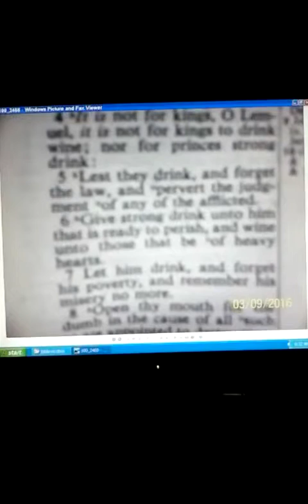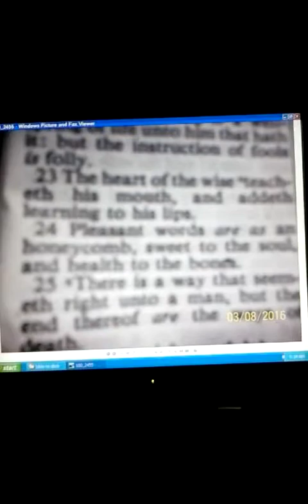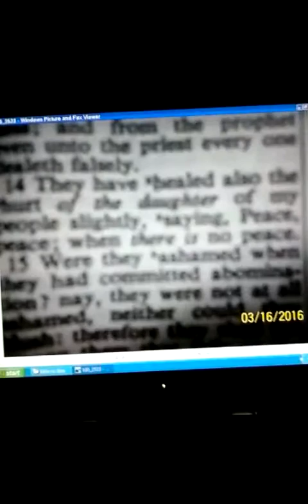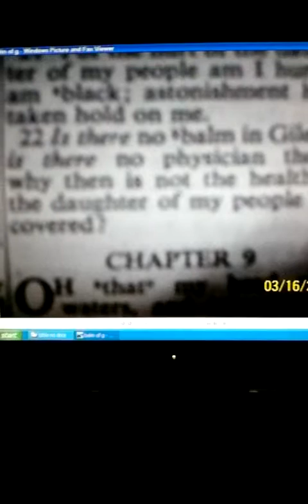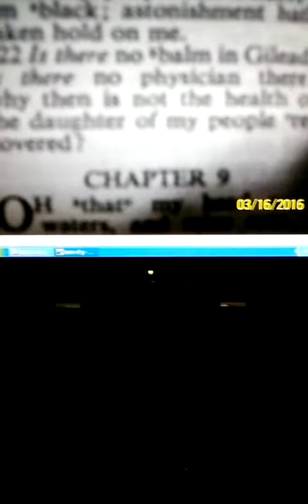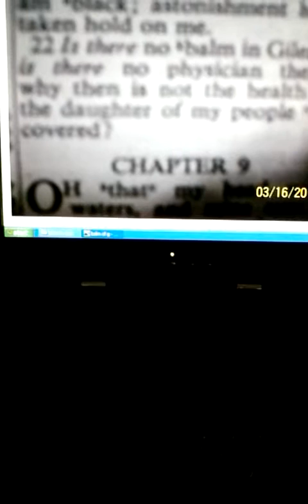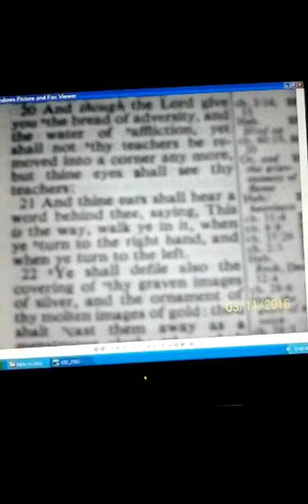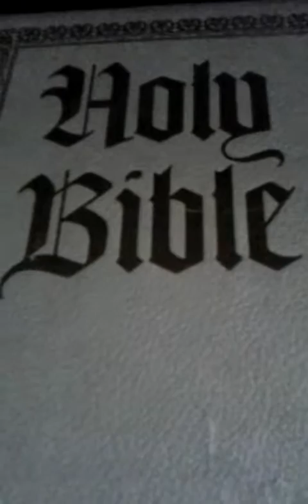47- What does the Holy Bible really say about meds, cures, etc.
On this I show Some of what it says, You get to hear a medicated drunk person and a medicated pastor also. Its simple really. The Holy Bible isn’t all there, there’s many things it doesn’t tell you. THEY arent scared of the knowledge of it, because your medicated and you don’t get it. And youve been BRAINWASHED,BEWITCHED by there pastors. You depend on God/ Jesus period. And if your just evil, and wont turn from it then ..well..psalms 109 is just for you
my personal videos will shock and scare you,this is real life, this is happening and you don't see it.You too medicated to see. all these videos are connected in order to get the BIG PICTURE you have to start with dr's videos then go to them as they were loaded or numbered. If your medicated stupid like I WAS then you may not understand this. I will load all video's as I can to HELP YOU NOT SELF-TERMANATE ..I'm a dying ole lady and I wouldn't lie to you! There is a God in heaven and he wants you to know! A kay whitfield...facebook